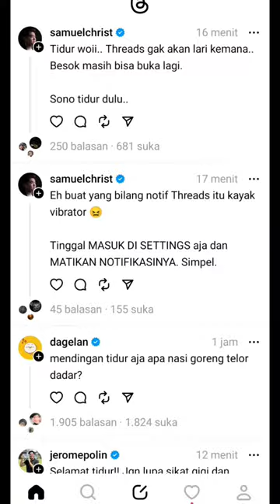threads indonesia lagi heboh. gini tampilan threads buat kamh yang belum download